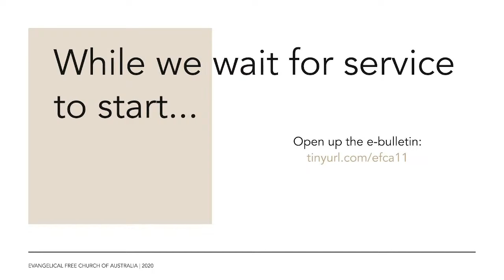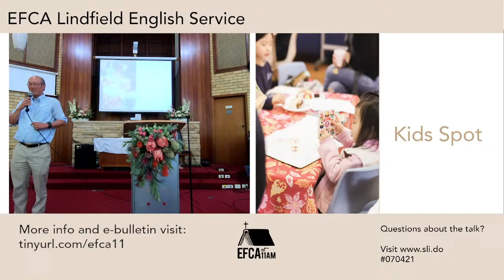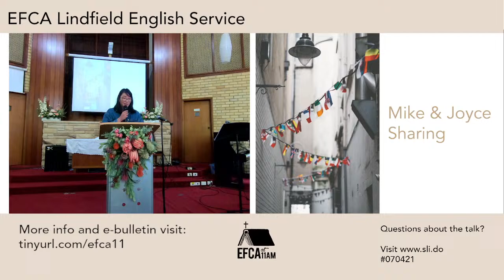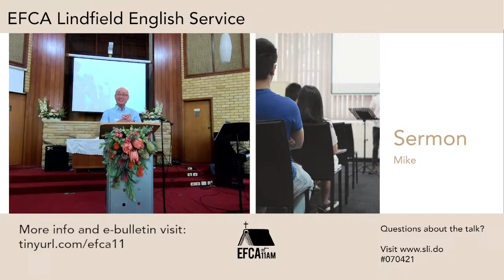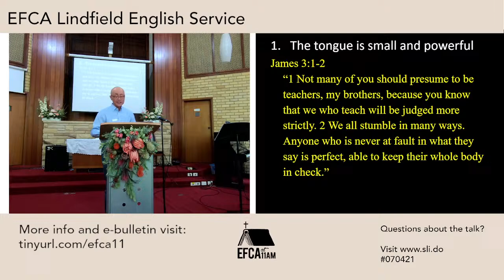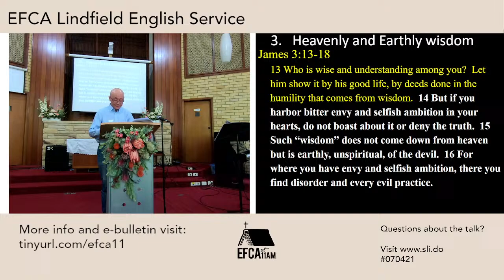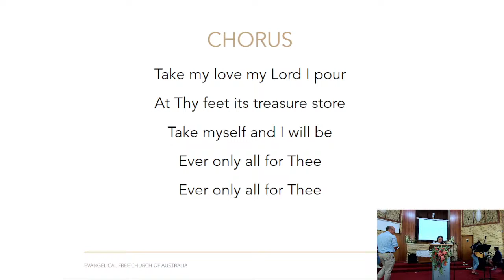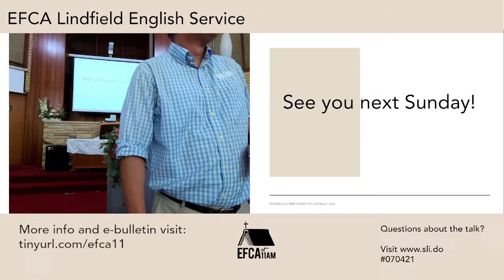11am English Service 2023 11 19